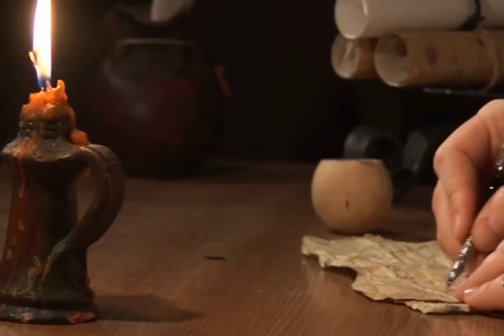اخطر كتاب فى العالم - كتابالعزيف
الكتاب اللى هنحكى عنه فى الحلقه هومن اخطر الكتب فى العالم لدرجه ان فى العصور الوسطى تم منع تداول الكتاب بين الناس